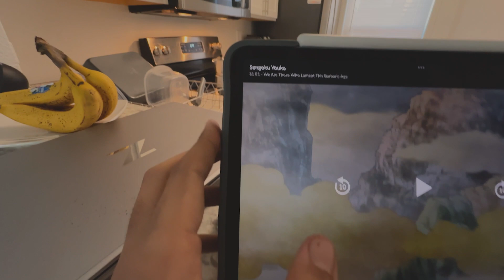Day 87: Be Uncomfortable To Blossom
Timestamps:

Opening/Gym/Intro: 0:00 - 2:55
Going for a walk/Grabbing package: 2:56 - 3:58
Reminder it's never too late: 3:59 - 4:20
Do Something Different/Get Uncomfortable : 4:21 - 12:42